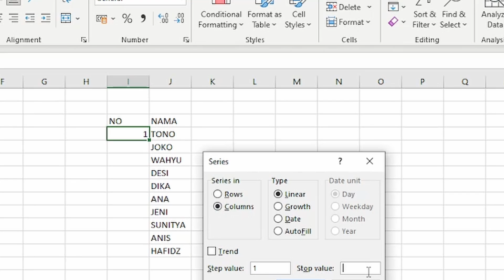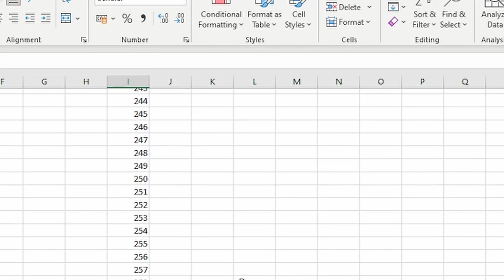Tiga Cara Mudah Membuat No Urut di Microsoft Excel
Divideo ini saya berbagi cara mudah dan cepat membuat no urut di microsoft excel, semoga membantu dan sampai jumpa divideo berikutnya.